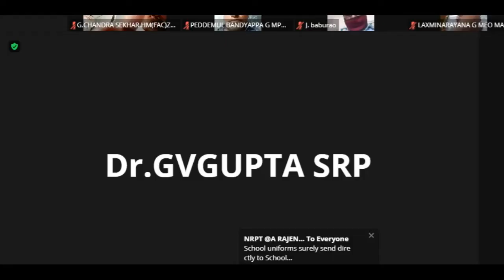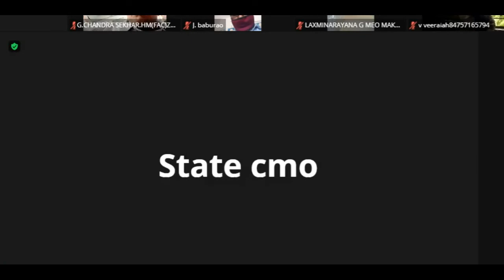SMC Training on NEP 2021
Samgrasoksha telangana -SMC training to DRPs on NEP 2021 by
 ED Madhusudan Reddy SRG